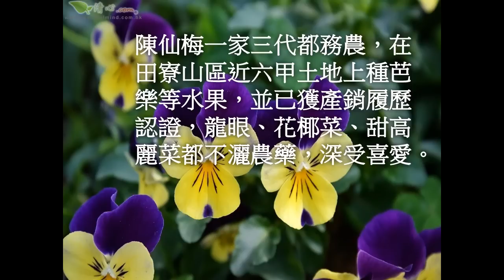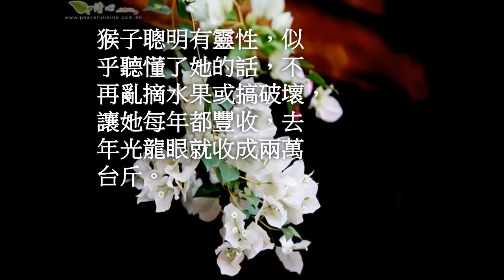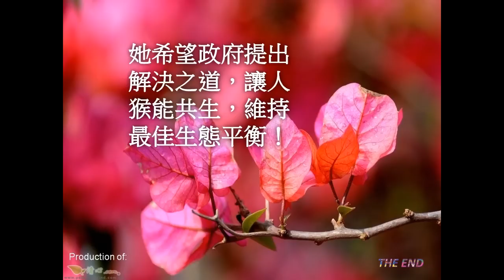與獼猴和平共處